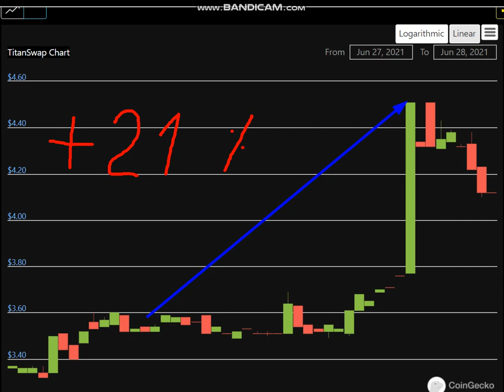Altcoin Explosion. -TitanSwap (TITAN) + 21 %.-crypto explode today-COIN on MASSIVE NEW